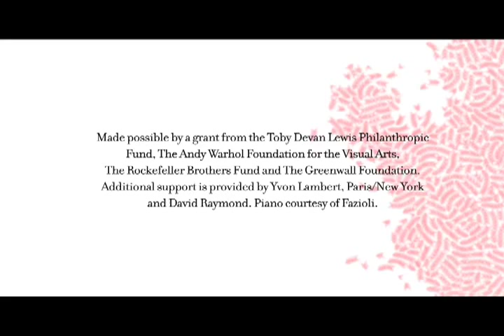Adam Pendleton, The Revival -excerpts from 2007 performance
Musical Direction: Jason Moran, Alicia Hall Moran, Vaneese Thomas and Adam Pendleton.
Testimonials by Jena Osman and Liam Gillick.
Soloists: Renee Neufville, Vaneese Thomas and Clarissa Sinceno.

The Revival fused together the disjunctive genres of Southern-style religious revivals (including a 30-person Gospel choir) and avant-garde language practices. Pendleton's 'sermon' , dream of an uncommon language, invoked the power of experimental language to subvert everyday discourse. Composed of unattributed fragments taken from sources such as activist and playwright Larry Kramer and the progressive poets John Ashbery and Paolo Javier, the work combined the manipulative force of a revival with radically secular language and rhetoric.